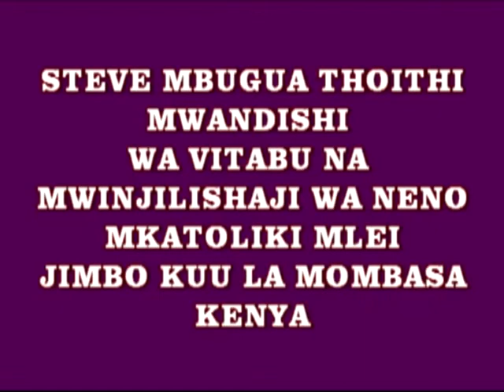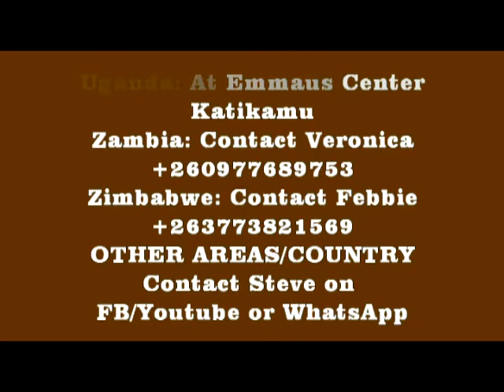MOTO AU BARIDI (Na Steve wa Yesu)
Ufunuo 3:15-16
Nayajua mambo yako yote! Najua kwamba wewe si baridi wala si moto. Afadhali ungekuwa kimojawapo: Baridi au moto.
16. Basi, kwa kuwa hali yako ni vuguvugu, si baridi wala si moto, nitakutapika!